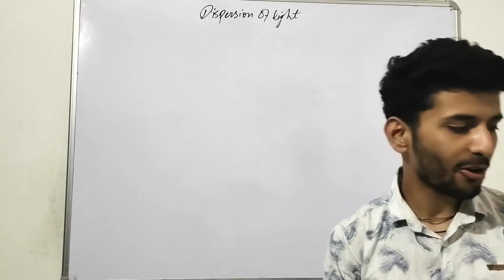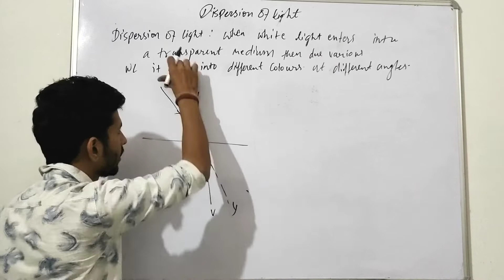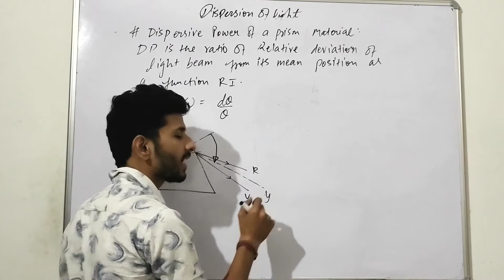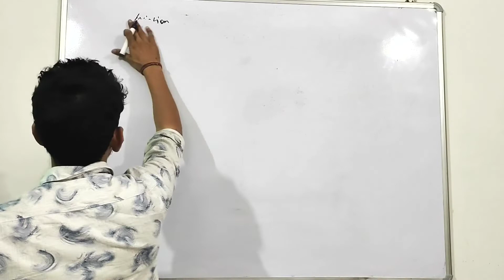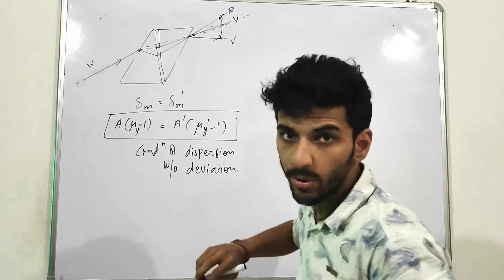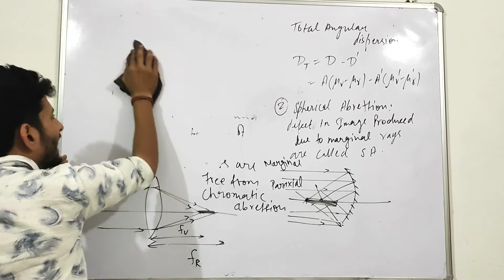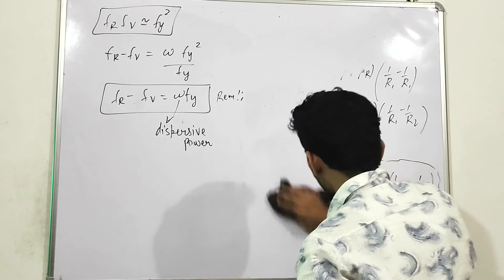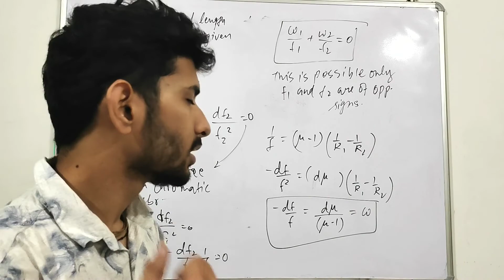Dispersion of light | Ray optics | class 12 | NEET | JEE